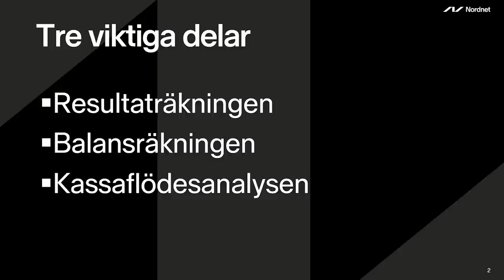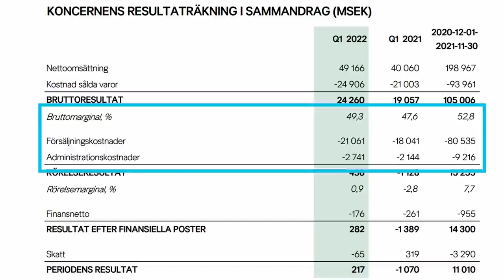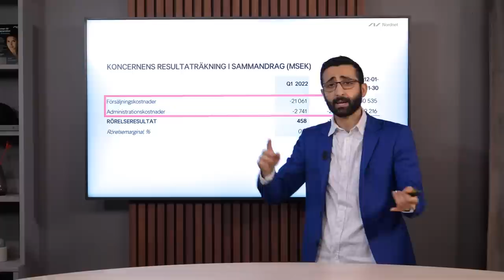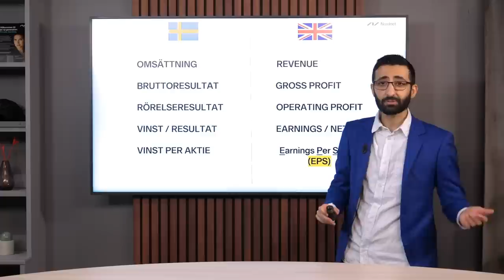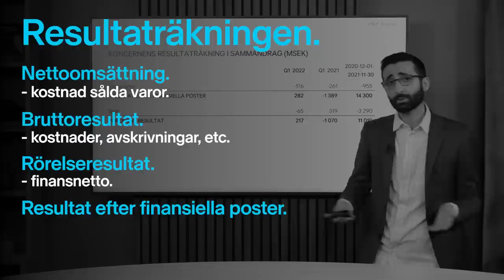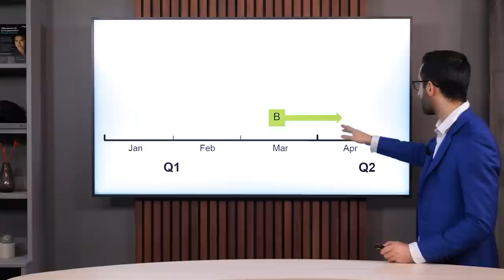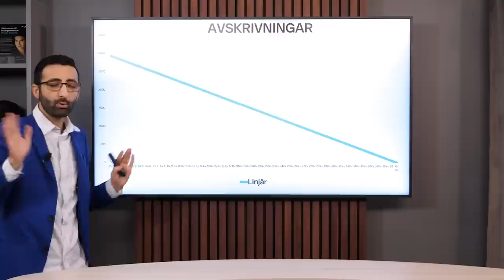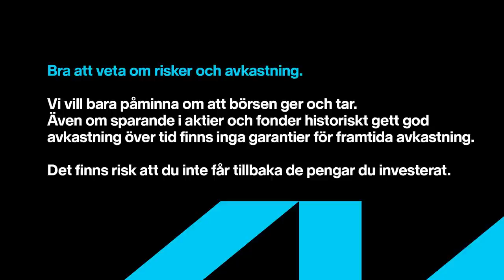Din ULTIMATA guide till kvartalsrapporter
TIME STAMPS:
0:00 Intro
1:15 RESULTATRÄKNING INTRO
2:40 Nettoomsättning
7:02 Kostnad sålda varor
8:40 Bruttoresultat
10:14 Kostnader
11:21 Avskrivningar
18:01 Rörelseresultat
19:41 SSAB exempel
22:15 Finansnetto
25:00 Skatt
27:04 Språklektion
28:35 Språklektion - EBIT & EBITDA
32:45 Tesla exempel
35:39 SUMMERING RESULTATRÄKNING
37:27 BALANSRÄKNING INTRO
40:28 H&M exempel
41:42 Anläggningstillgångar
45:40 Omsättningstillgångar
49:06 Skulder
52:05 SUMMERING BALANSRÄKNING
53:24 KASSAFLÖDESANALYS INTRO
54:09 Löpande verksamheten
56:03 Förändring av rörelsekapital
58:21 Investeringsverksamheten
58:52 Finansieringsverksamheten
59:48 Likvida medel vid periodens slut
1:01:16 SUMMERING KASSAFLÖDESANALYS
1:03:08 Outro